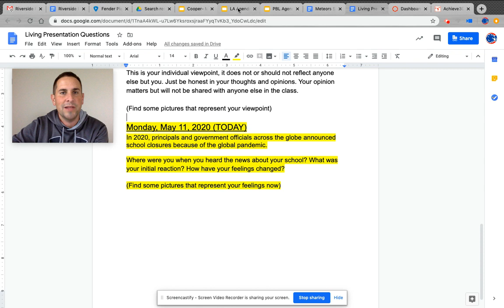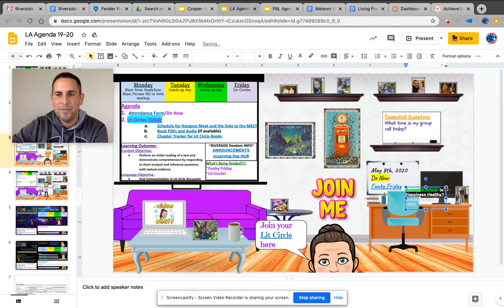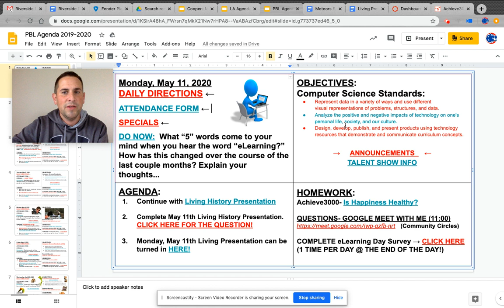Monday, May 11, 2020- eLearning!